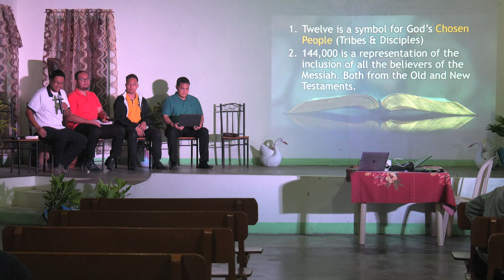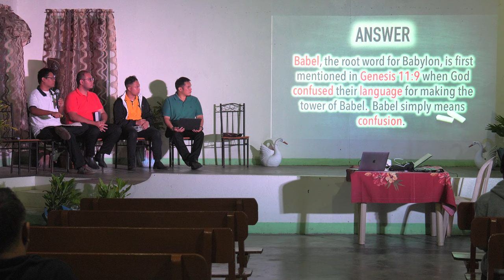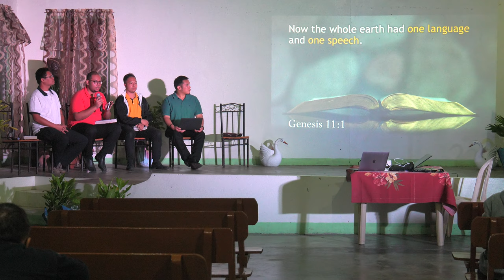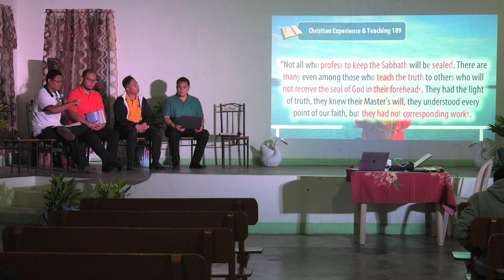Daniel and Revelation Question and Answer (part 1)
4k

Marc Pasion
Renz Daniel Espelita
Lyam Samson
Michael Magdadaro

02540001